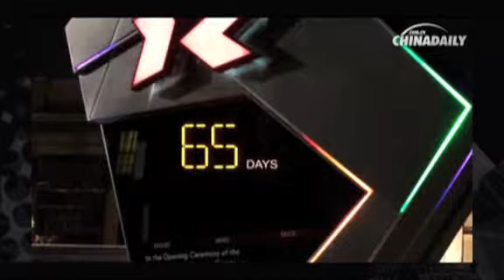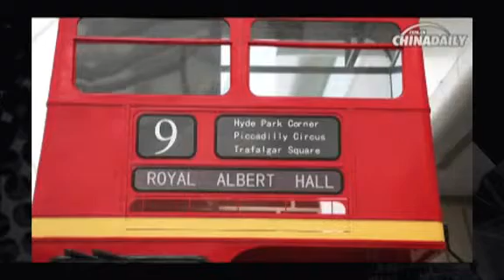China & The London Olympics: London in Beijing (Pt 10)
Find out what plans are being made in Beijing to celebrate the Games in China. At the Water Cube, a street has been built to give visitors the London experience, and elsewhere a series of arts and culture events will take place across 17 cities in China.